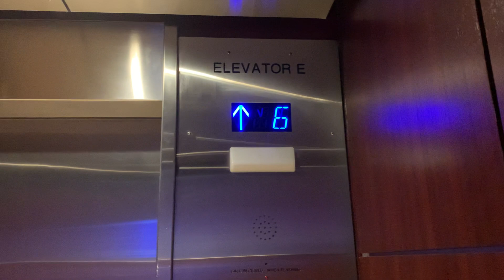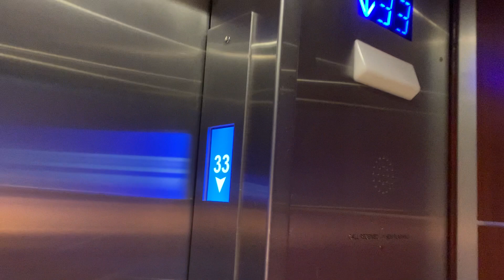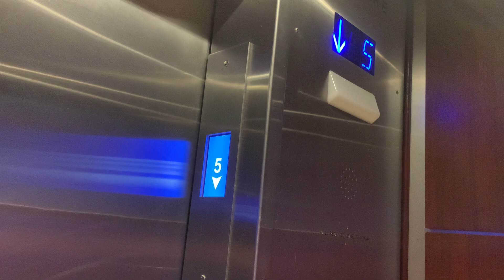Light it Blue for Autism Awareness Day! Otis? Traction Elevator at the Hyatt Regency in Vancouver,BC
(01/04/2022) - To light it blue for Autism Awareness Day, I decided to upload a blue elevator! These are the weirdest elevators in the city of Vancouver. This has gotten 3 mods so some of the info took me a while to gather.

Featuring:
- N/A

Elevator info:
Elevator E:
ORIGINAL
Call station: Lexan?
COP: Lexan?
Indicator: ?
Brand: Otis?
Model: ?
Type: Overhead
Drive: Traction
Floors: L, 2-34 (34 was locked)
Year: 1970
Phone: ?
Capacity: 3500LBS
TSBC #: 3729
MODDED
Call station: Dewhurst US89?/PORT Control Panel/DSC Control Panel
COP: EPCO?/EPCO Classic/MAD BS Moon
Indicator: ?/16-Segment
Brand: BC Elevator/Schindler/TK
Model: Modernization/PORT DD/DSC DD?
Type: N/A
Drive: N/A
Floors: N/A
Year: 1990's/2012/2015
Phone: ?/Pushbutton (EPCO Classic)/Pushbutton (MAD BS Moon)
Capacity: N/A